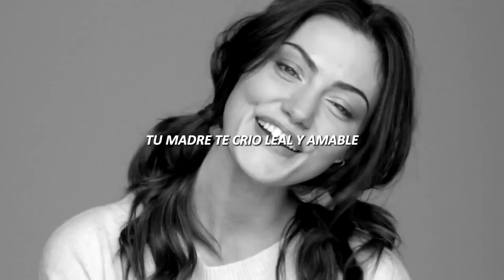Taylor Swift - All Of The Girls You Loved Before | Sub Español | Phoebe Tonkin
All rights deserved to Taylor Swift ©

All rights deserved to Phoebe Tonkin ©